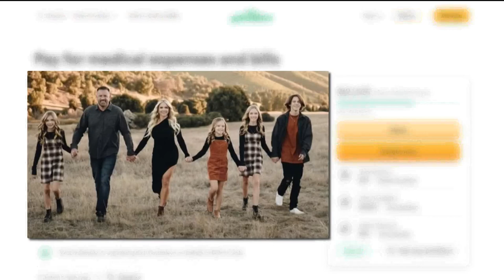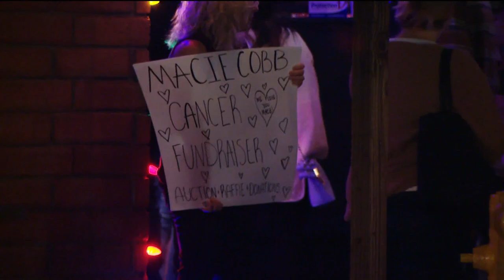Lakeside teenager diagnosed with brain cancer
At 14-years-old, a teenager's only concern should be finishing high school and enjoying their weekends with family and friends, but for young Macie Cobb of Lakeside, that is not the case.

Last month, Macie and her family found out she was diagnosed with grade 3 anaplastic meningioma–an aggressive brain tumor, leaving the family distraught.